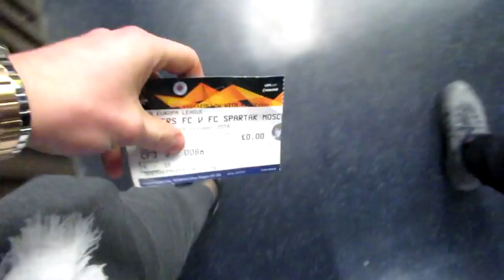RANGERS 0-0 SPARTAK MOSCOW MATCHDAY VLOG! STILL GOING STRONG IN EUROPA LEAGUE!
Hi guys. Welcome to another Rangers matchday vlog. Today we have yesterday's game vs Spartak Moscow. We went into the game with a strong belief that we would win, shows how far we have come.